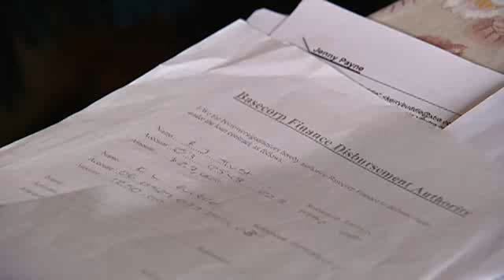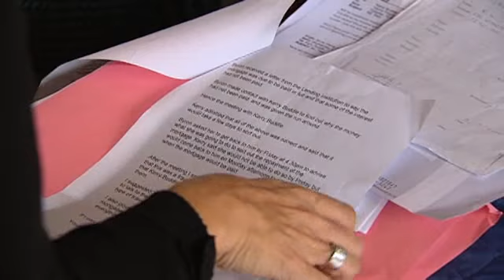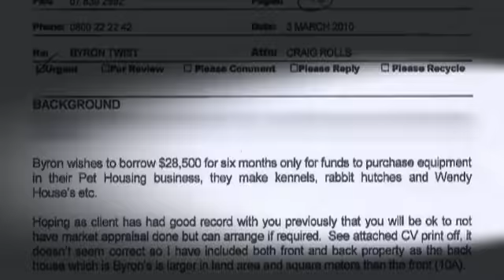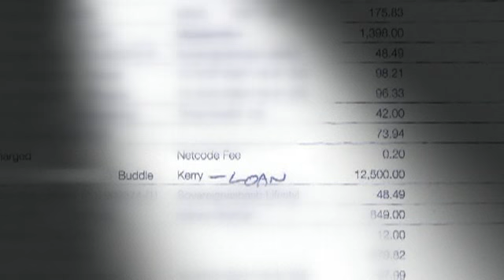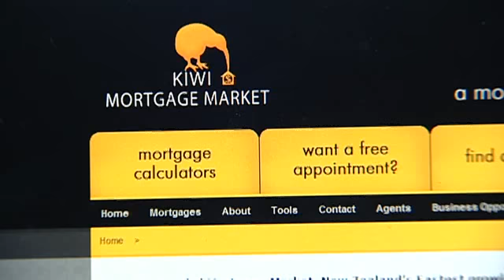TV One Close Up: Broken by a mortgage broker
A Kapiti mortgage broker is being investigated by police after complaints that she persuaded clients to lend her nearly $2 million that has not been repaid.

Close Up is copyrigted by: TVNZ